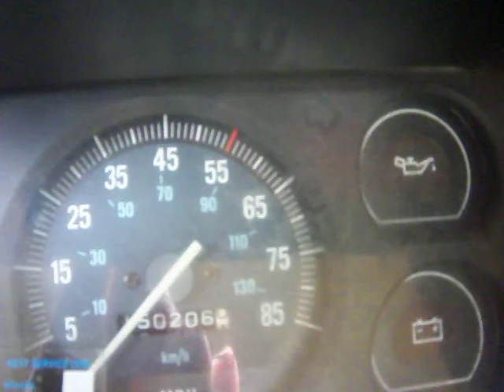1989 Jeep Comanche For Sale